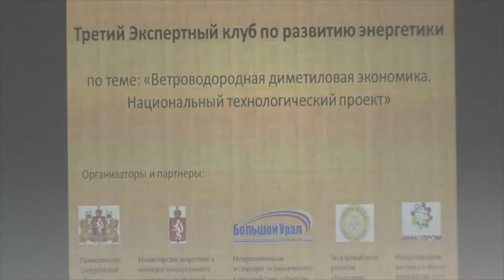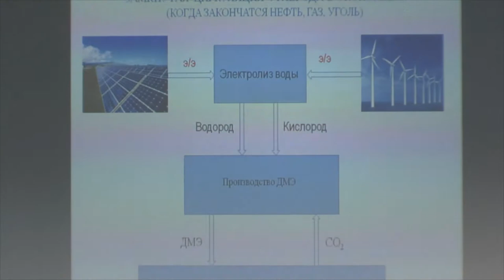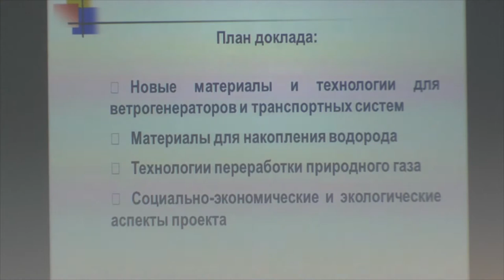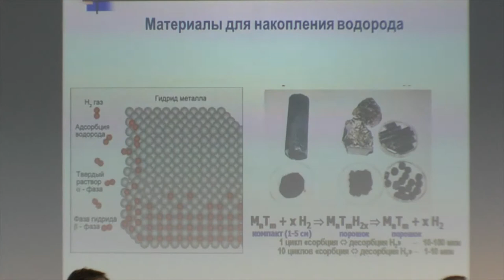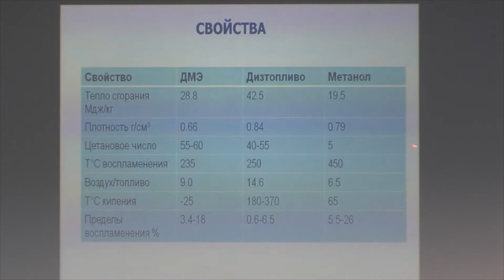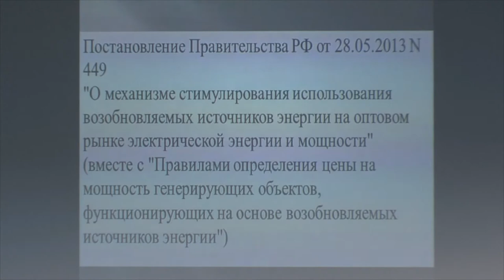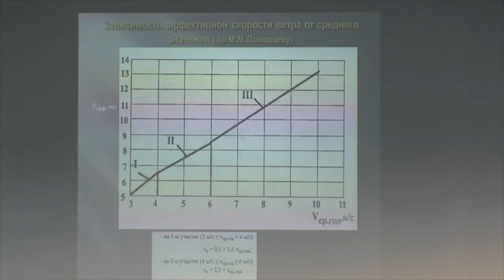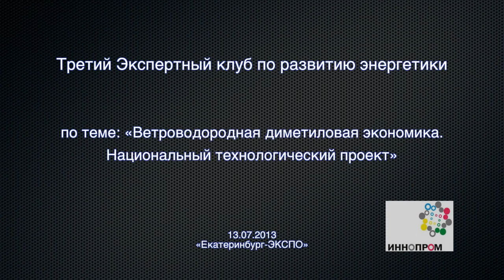Третий Экспертный клуб по развитию энергетики. 2013-07-13.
Третий Экспертный клуб по развитию энергетики по теме: "Ветроводородная диметиловая экономика. Национальный технологический проект". Иннопром. 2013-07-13.

Многокамерная видеозапись и интернет-трансляция конференций, семинаров, тренингов, форумов. Производство представительского видео.Оцифровка и обработка домашних аудио- видео- кино- фото- материалов.
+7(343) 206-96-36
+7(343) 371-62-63